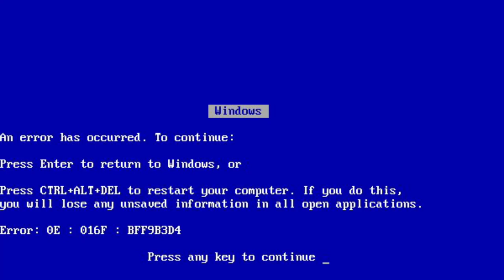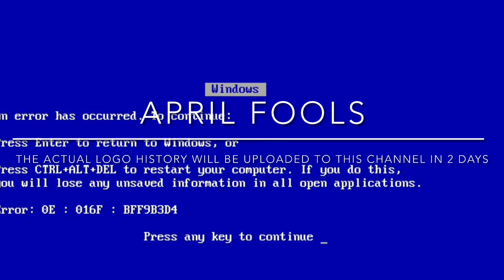Spyglass Entertainment Logo History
Credit To The Company(s) That Own The Rights To This Material!
The Song That Plays In The Opening Credits Of This Video Is Rain By JayB And Giggly Maria! And The Song That Plays In The End Credits Of This Video Is Heirlooms By Amy Grant!